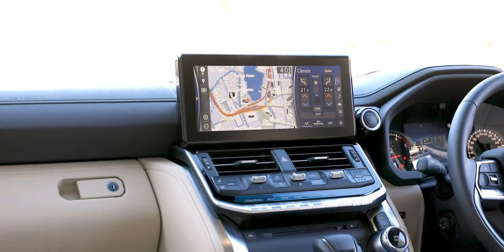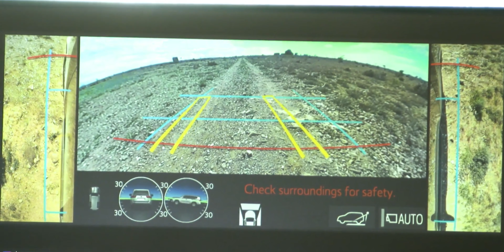2022 Toyota Land Cruiser 300 - Interior, Exterior & Price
2022 Toyota Land Cruiser 300 - Interior, Extegrior & Price

The redesigned Toyota LandCruiser 300 Series will offer two new flagship models atop a pricier but more comprehensively-equipped range.

The carryover GX, GXL, VX and Sahara trim levels will slot below the new off-road-focused GR Sport and the more luxurious Sahara ZX.

Pricing is up by roughly $10,000 across the board, with the 300 Series range reaching showrooms in the fourth quarter of 2021.

The GR Sport, unlike other GR Sport models in the Toyota line-up, has a distinct off-road focus.

It was developed as a base vehicle for the Dakar Rally and features its own unique look, with the Toyota wordmark emblazoned across the gloss-black mesh grille, plus black 18-inch alloy wheels within black wheel arches.
Also finished in black are the side steps, door handles, mirror caps and window trim, while the front bumper and lower rear bumper are unpainted.

Inside, there’s a choice of two interior colourways: one black with carbon-look trim, and one finished in red-and-black with black instrument panel trim.

Underneath, there are front and rear differential locks and Toyota’s electronic Kinetic Dynamic Suspension System, which can independently lock and unlock the front and rear stabiliser bars.